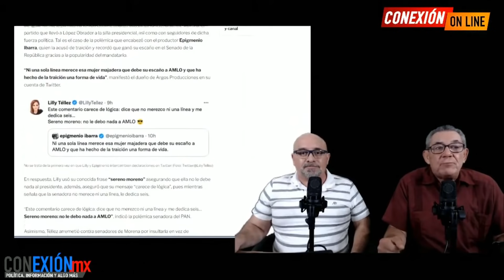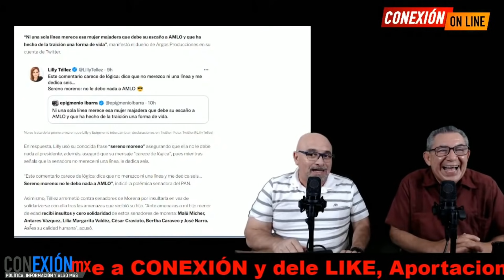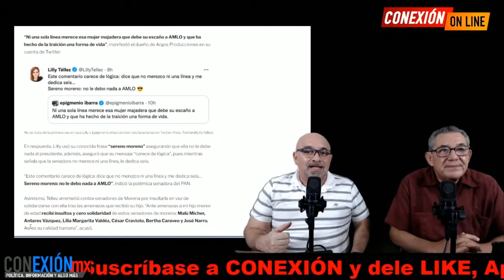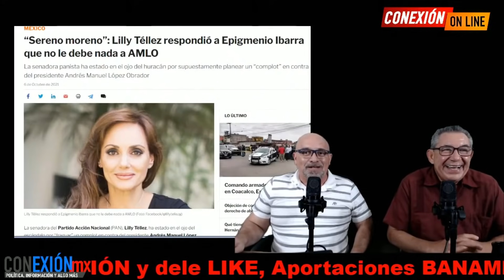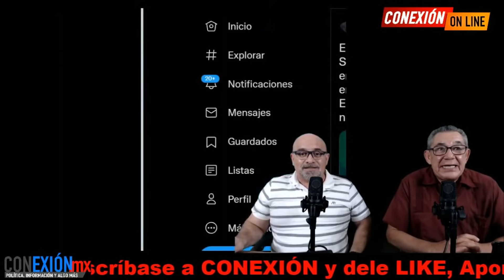Lilly Téllez se quedó muda!! Ud. no merece ni una línea por MAJADERA y por: Epigmenio Ibarra fue taj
Lilly Téllez se quedó muda!! Ud. no merece ni una línea por MAJADERA y por: Epigmenio Ibarra fue tajante.
+Qué respondió la opositora panista?

APORTACIONES:
BANAMEX  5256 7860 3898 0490 OXXO o SUCURSAL